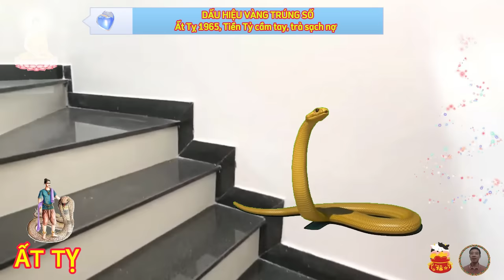🔴Có DẤU HIỆU NÀY XUẤT HIỆN, TUỔI ẤT TỴ 1956, Được PHẬT ĐỘ , TRÚNG LỚN, TRẢ SẠCH NỢ, TIỀN CHẬT KÉT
xét về phương diện sự nghiệp.
 xem tử vi khoa học của 12 con giáp thấy rằng, vận trình sự nghiệp của tuổi ất tỵ có cơ hội bước sang trang mới trong thời điểm này, nếu bạn có thể nắm bắt được thời điểm thích hợp để khẳng định bản thân, thì khả năng được cất nhắc là rất cao.
 xét về phương diện tài lộc
 tuổi ất tỵ cũng không cần phải lo lắng nhiều về tình hình tài chính trong thời điểm này, nhiều cơ hội xuất hiện trước mắt bạn, chỉ cần nhanh chóng nắm bắt, và cố gắng đến cùng, thì ắt sẽ thu được tiền về đầy túi.
xét về phương diện tình cảm, gia đạo
 theo luận giải tử vi mới nhất của 12 con giáp chỉ ra rằng, đường tình duyên của tuổi ất tỵ từ nay đến tết cực kỳ hanh thông, bởi bạn được rất nhiều cát tinh chủ đào hoa chiếu mệnh, thậm chí bạn không cần phải chủ động, thì cũng sẽ có người đến làm quen, xây dựng quan hệ với bạn.
xét về phương diện sức khỏe.
 vấn đề sức khỏe cũng không có gì đáng lo đối với tuổi ất tỵ, bạn có một cơ thể khỏe mạnh, cũng như tâm lý lạc quan, tích cực, vì vậy, mà bạn luôn sẵn sàng tham gia vào các hoạt động, đối diện với các thử thách